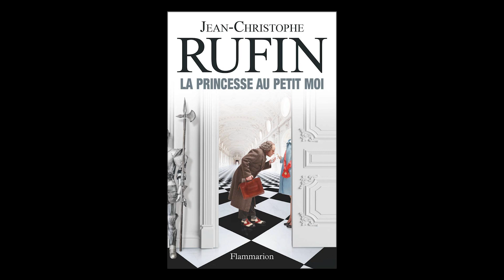Portrait : Jean-Christophe Rufin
Le 2 juillet s’ouvre la 17e édition de Quais du Polar. Marianne, partenaire de longue date du festival, part à la rencontre de trois auteurs marquants d’un renouveau du roman noir. Portrait de Jean-Christophe Rufin, écrivain, médecin, alpiniste, ancien diplomate et académicien !

Le magazine Marianne est en kiosques chaque vendredi, également disponible en ligne dès le jeudi. "Le goût de la  vérité n'empêche pas de prendre parti". Albert Camus